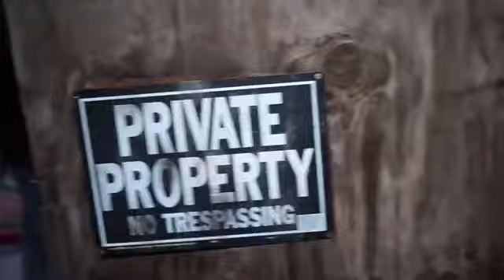Lil Nyne X what I'm looking for